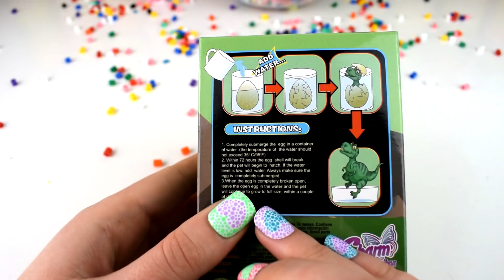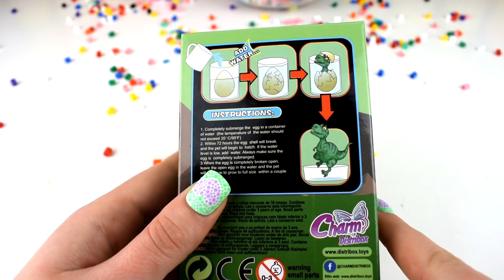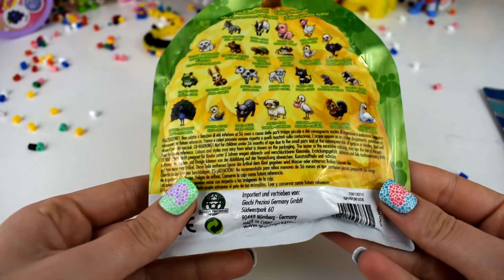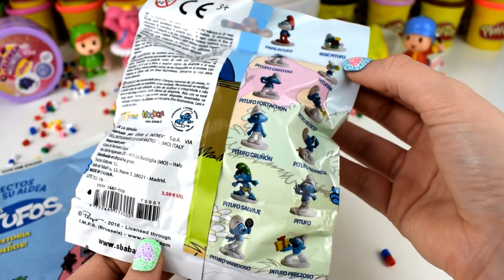Huevo Sorpresa Gigante de Elly de Pocoyo de Plastilina Play Doh en Español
Hola amigos :) hoy os traigo un Huevo Sorpresa Gigante de Pajaroto de Elly de Pocoyo de Plastilina Play Doh en Español. Huevo Sorpresa Gigante de Pajaroto de Elly de Pocoyo de Plastilina Play Doh en Español, encontrareis muchas sorpresas divertidas y juguetes de Pocoyó y sus amigos, Elly, pato, nina, fred el pulpo, parajoto, como sobres sorpresa y muchos juguetes divertidos.

En Pocoyo se Narra las aventuras de un niño en edad de preescolar llamado Pocoyo, el cual está descubriendo el mundo e interactuando con él. Casi siempre se está riendo, algunas veces llora y le encanta jugar y pasársela bien. Es juguetón, espontáneo, intrépido y muy curioso. Nunca esta solo, le acompañan sus amigos, Pato, Elly, Pajaroto y su mascota Loula.

PAJAROTO: es un pájaro verde y gruñón. Se pasa todo el día durmiendo, menos cuando da vueltas alrededor de su despertador. Pese a ser tan dormilón, participa mucho en las aventuras de Pocoyó.

Diviertete con el huevo gigante de Pato de la famosa serie infantil animada Pocoyo, que narra las aventuras de este divertido niño que tan bien nos los pasamos cone l.

Huevo Sorpresa Gigante de Rayo McQueen de la Película de Disney Cars en Español de Plastilina

Huevo Sorpresa Gigante de Olaf de la película de Frozen de Plastilina Play Doh en Español

Huevo Sorpresa Gigante de Popó de la Pelicula de Emojis Pupú de Emojis en Español de Plastilina

Categoría